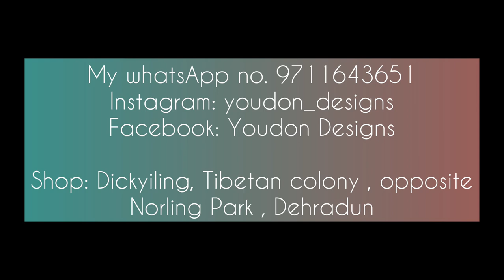Tibetan Costume Apron || Pangden || Senshan || 2023